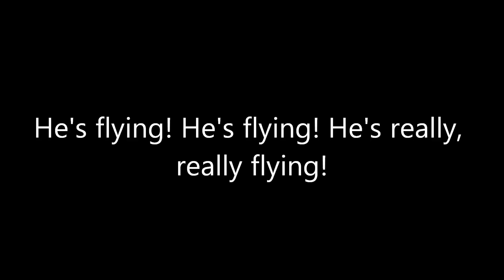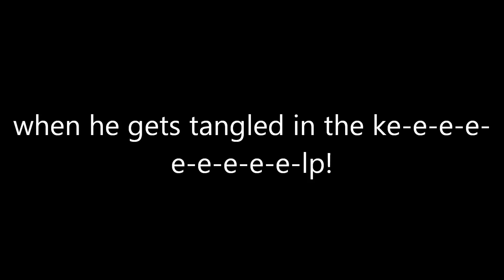Spongebob - He's Flying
Spongebob and Bikinibottomites sing a song about Spongebob's new abilty to fly in the episode "The Sponge Who Could Fly"